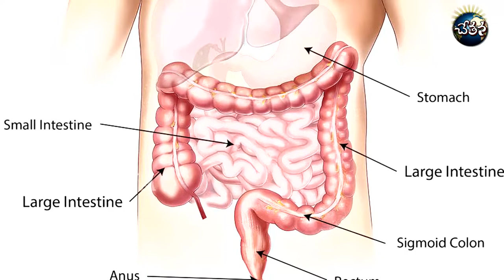Health Benefits of Honey||Warm Water with Honey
Honey is on of the most amazing fluids naturally available on earth
with multitude of health benefits. It is well known that taking honey on an empty stomach every morning along with warm or lukewarm water has several health advantages and serves as medicine for many problems that may crop up in future. Taking Honey with lukewarm water in the morning servers as an alternative to Coffee in the morning and thus prevents one from getting addicted to caffeine. Also Honey with Lukewarm water on an empty stomach would push out the toxins in the body through urine and feces.

 Reasonable quantities of minerals, enzymes, and vitamins combined with compounds like Riboflavin, Ascorbic Acid and others enable Honey to act as an anti-bacterial.  Taking Honey regularly reduces bad cholesterol notably rises good HDL
cholesterol.

Honey is preferred by athletes and body builders as it serves as an immediate fuel providing more constant levels of blood sugar and insulin. It also contains a huge quantity of flavonoids and polyphenols and is a natural energy booster.